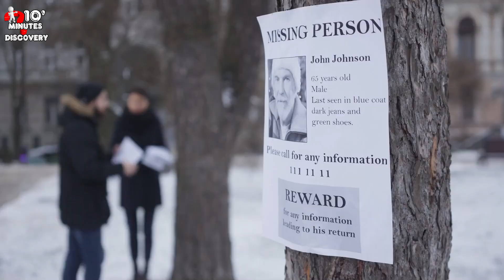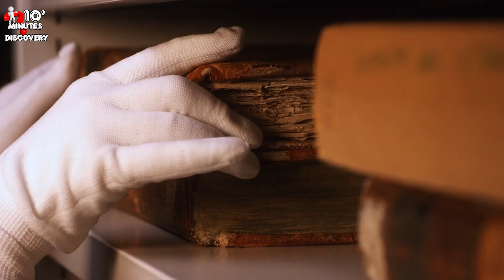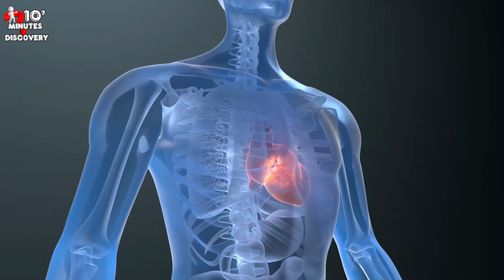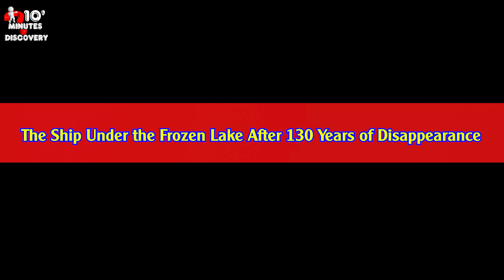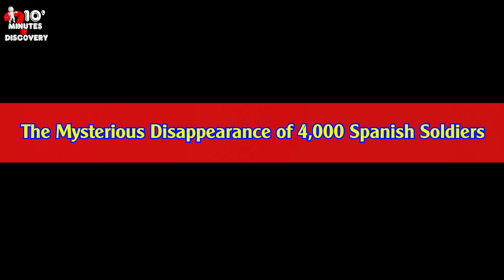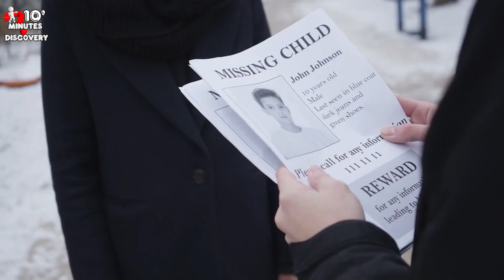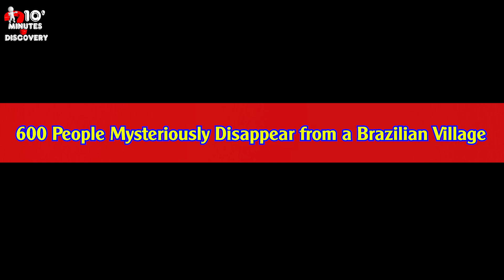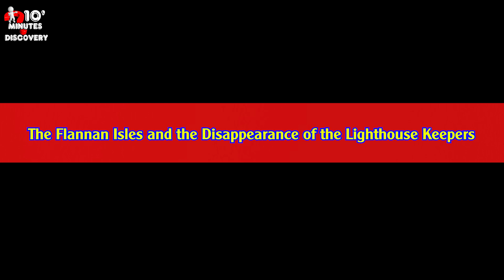Astronaut Returns After 30 Years Missing: A Shocking Cosmic Mystery Stuns the World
🌍 Welcome to our 10 Minutes Discovery channel! Here, you'll join us in exploring the wonders of the world, from ancient, mysterious ruins to strange natural phenomena that science has yet to explain. We'll take you to fascinating archaeological sites, sharing incredible discoveries and stories about civilizations that once existed. Be sure to follow along so you don’t miss out on our exciting adventures, where history and mystery intertwine, opening the door to new and intriguing knowledge! 🏺✨